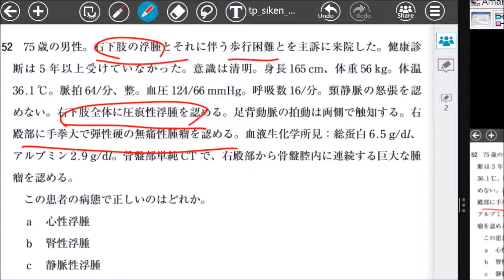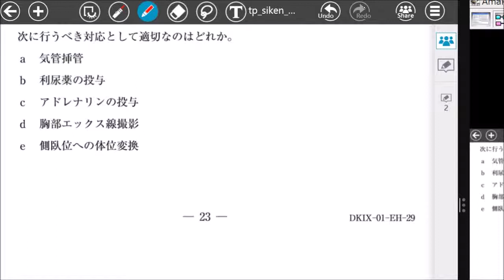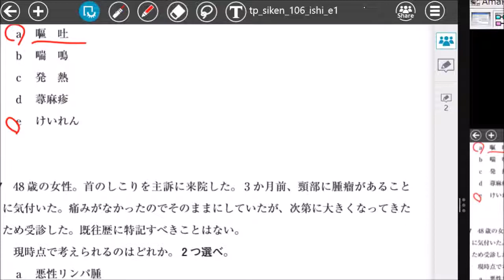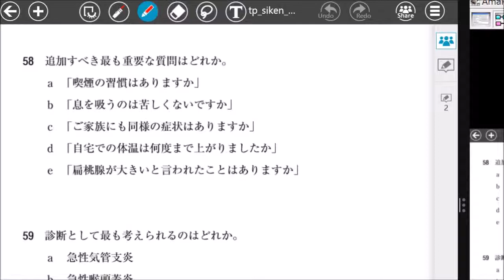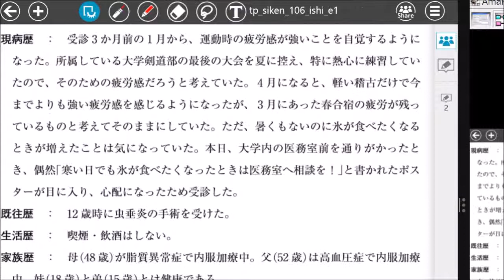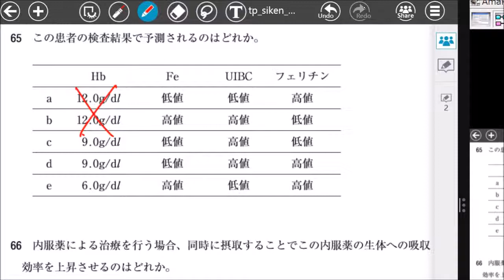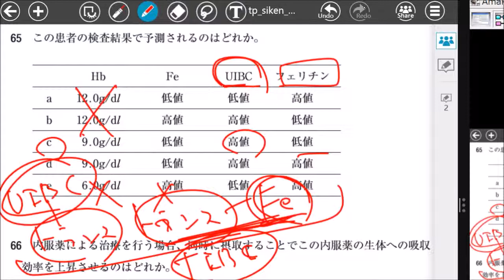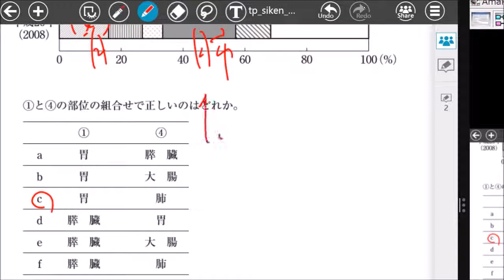医師国家試験勉強会106回E4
問題